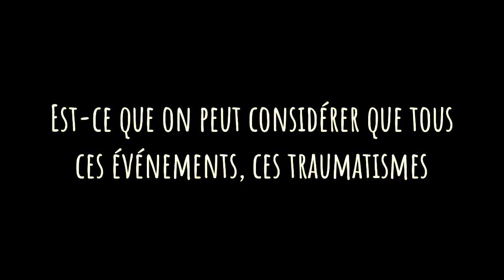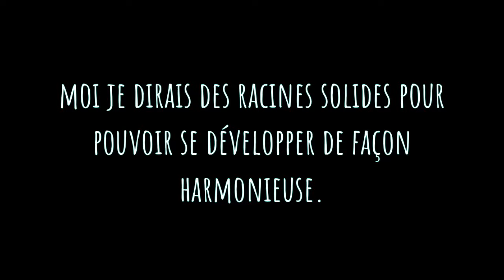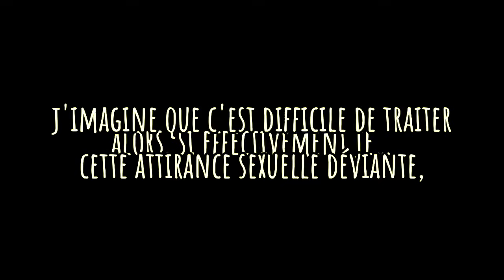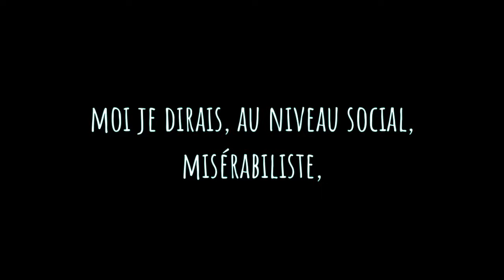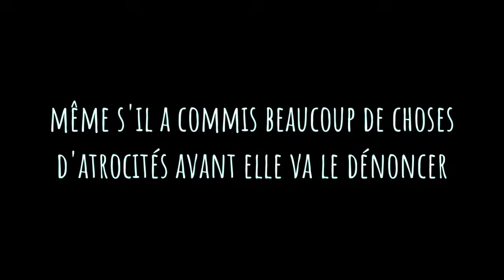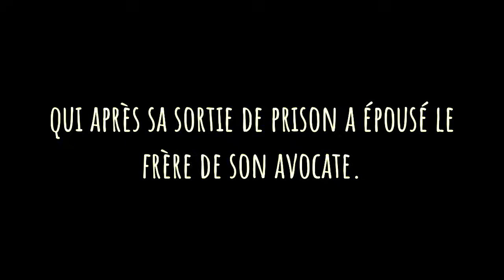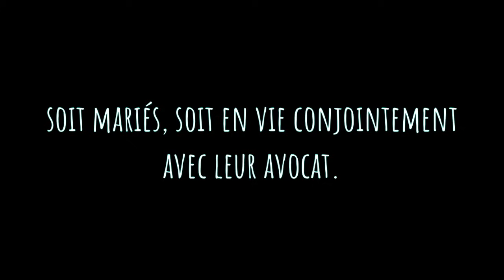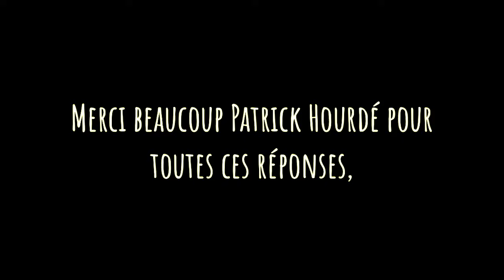PATRICK HOURDÉ répond à mes questions sur l'affaire BERNARDO-HOMOLKA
CONTENU BONUS : Patrick Hourdé, psychiatre expert en criminologie répond à mes questions concernant l’affaire Paul Bernardo et Karla Homolka.

Miniature : Clément Mohamad-Rialland